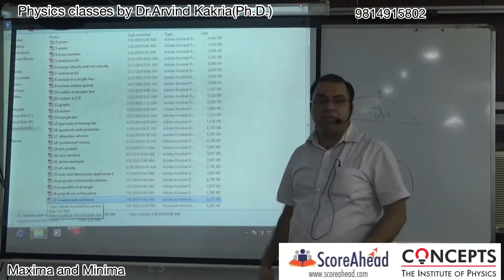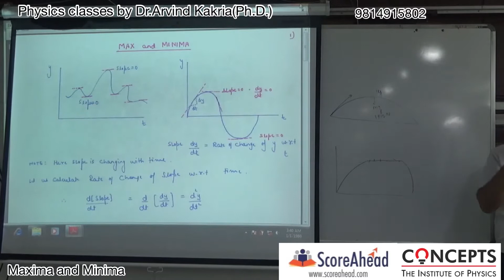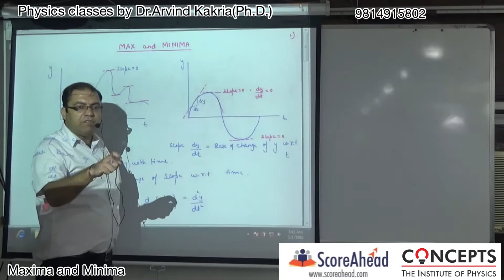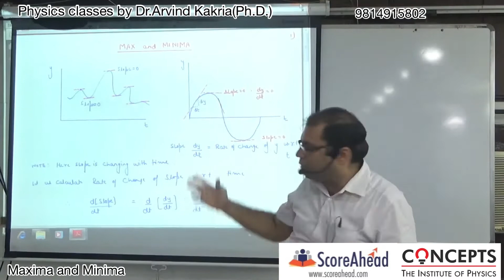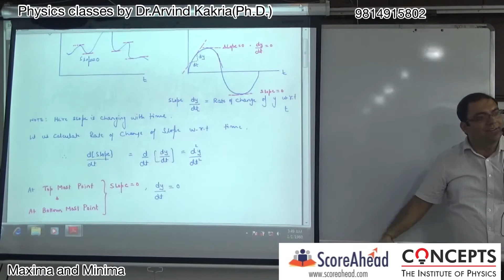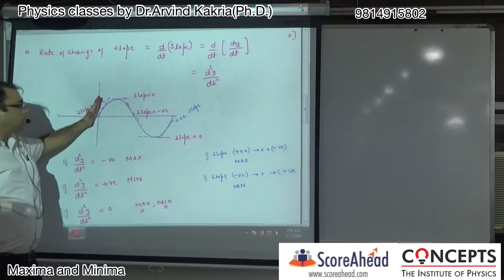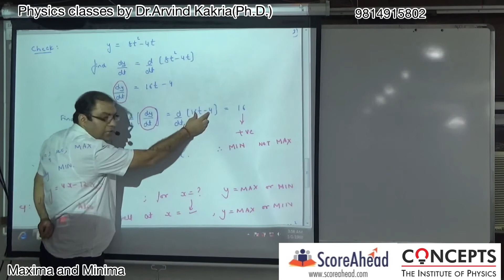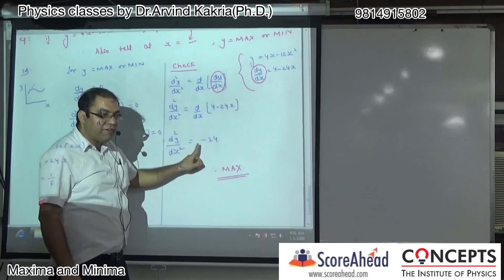Maxima and minima